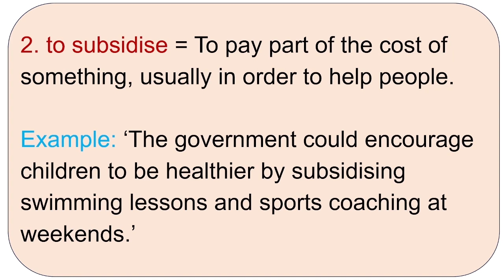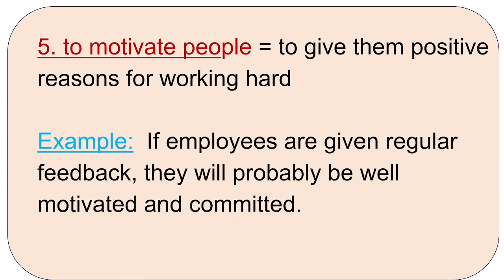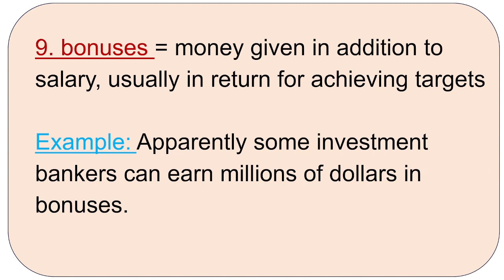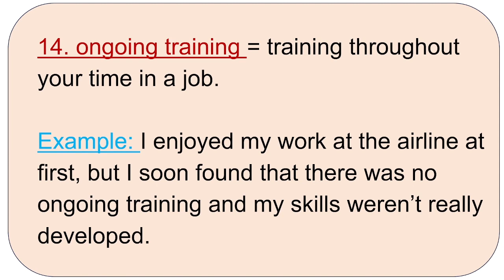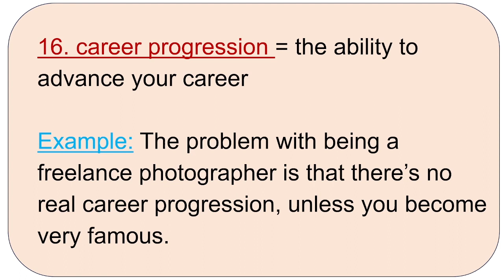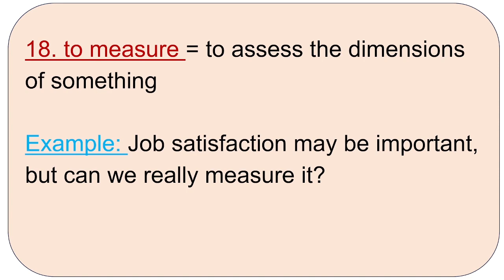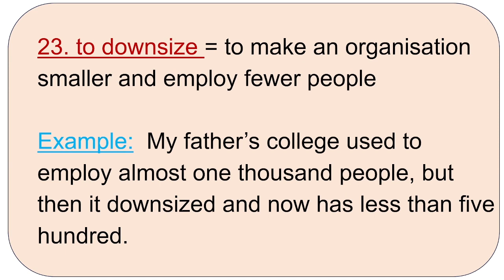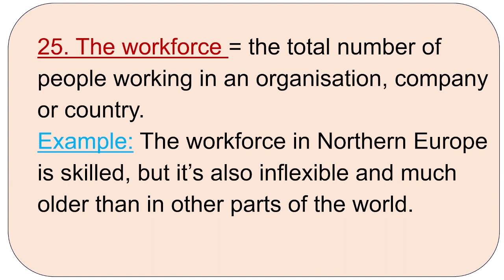IELTS Writing 25 Vocabulary with Meaning & Example | ABC Learning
✅ IELTS Preparation
✅ BCS Preparation
✅ Primary JOB Preparation
✅ Higher Education
✅ IT Courses

45th BCS Preli Preparation,
৪৫তম বিসিএস পরীক্ষার প্রস্তুতি,
Shotsvedio,
বিসিএস,
বিসিএস প্রস্তুতি,
bcs,
bcs preparation,
৩ মাসে বিসিএস প্রস্তুতি,
বিসিএস প্রিলিমিনারি প্রস্তুতি,
বিসিএস প্রিলি,
bcs preliminary,
bcs preliminary preparation,
44th bcs preparation,
44th bcs,
৪৪ তম বিসিএস প্রিলি,
৪৪ তম বিসিএস,
45th BCS Preli Preparation,
৪৫তম বিসিএস পরীক্ষার প্রস্তুতি,